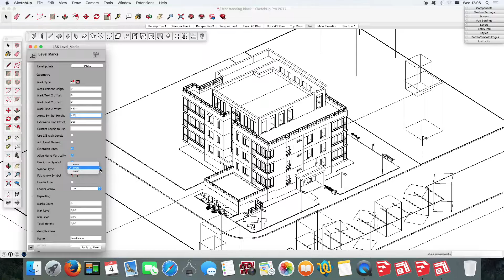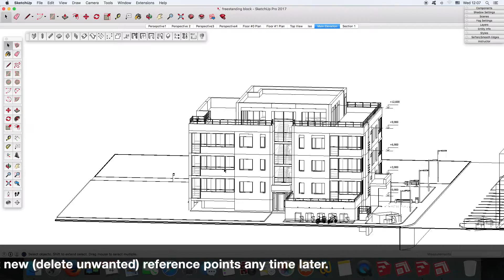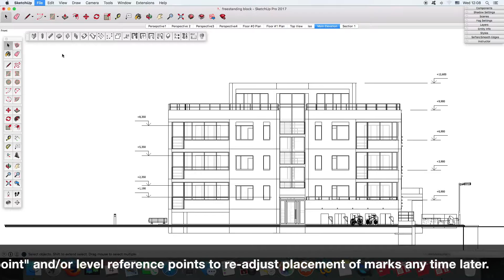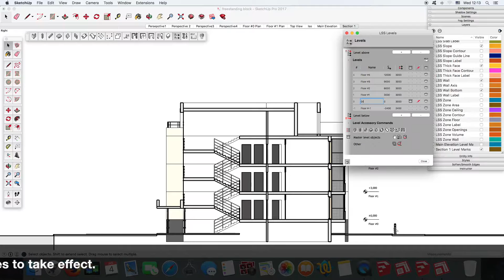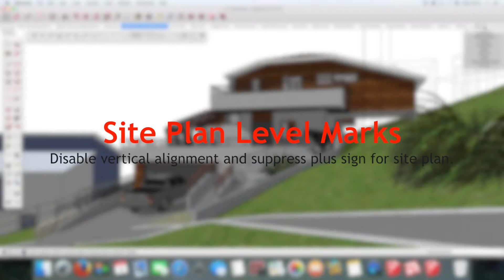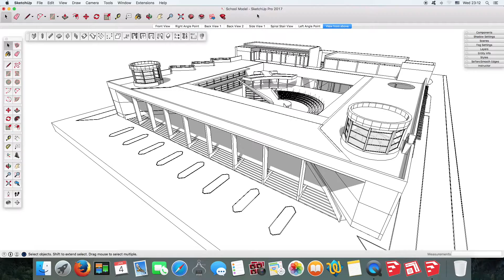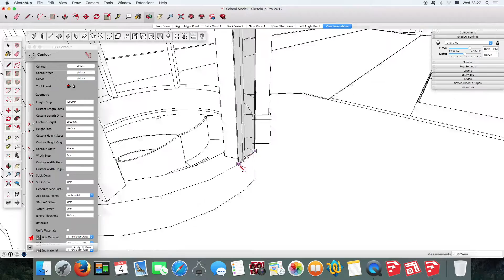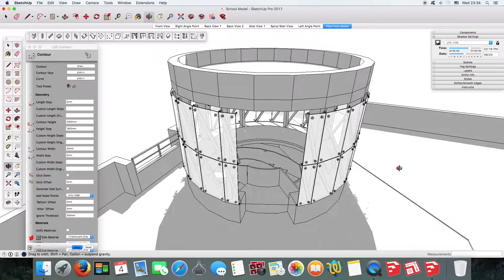LSS Arch 1.7.1 Demo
This video shows features introduced in version 1.7.1 of LSS Arch extension for SketchUp.
The main innovation introduced in this version is a level marks tool. This tool allows to put level marks on sections, elevations, floor plans and site plans. It is possible to add/remove level reference points of an existing group of level marks any time later.
Another interesting new feature is a set of new tool presets, which allow to model point supported glass systems easily.
Click time link below to jump to a particular feature demonstration within a video:
00:19 level marks tool introduction
03:26 floor levels annotation
05:28 level marks on floor plans
06:16 site plan level marks
07:23 origin offset
08:48 point supported glass